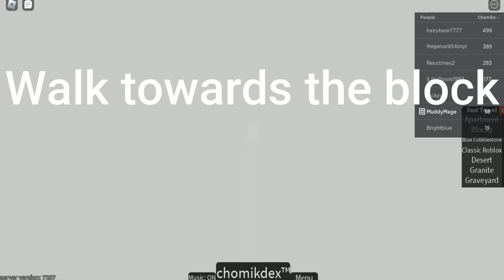How to get to Trollhatten in Find the Chomiks (Medium)